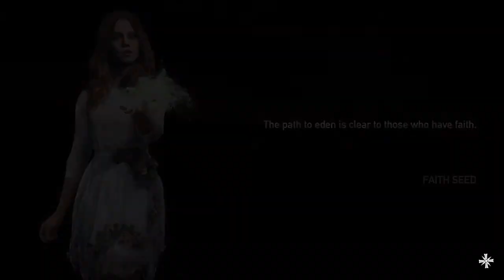Confronting Faith - Far Cry 5 - Part 39 (J-Little Plays)